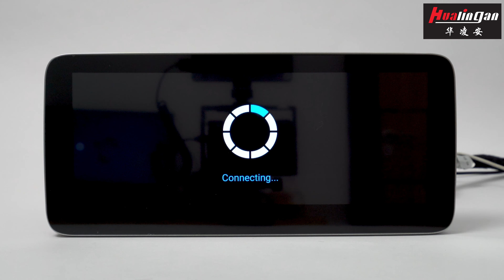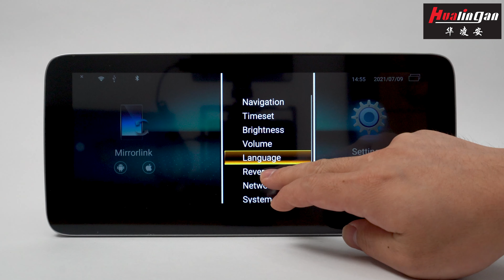Hualingan.com For Benz C GLC Android 12 HD Full Screen Wireless Carplay Android Auto Screen Qualcomm